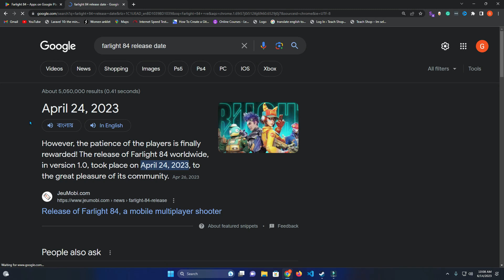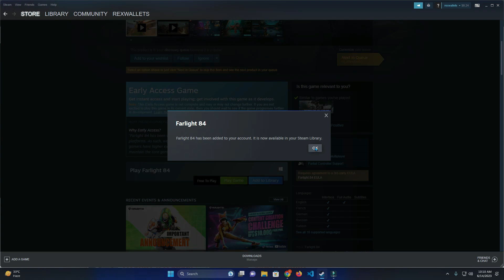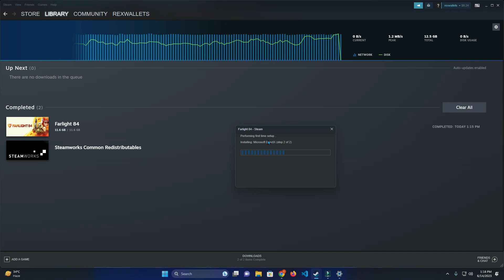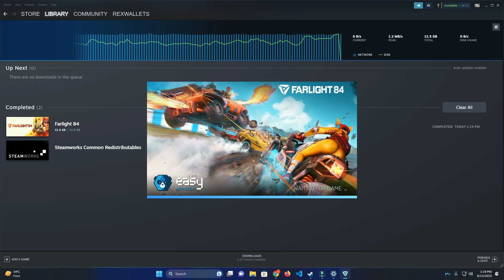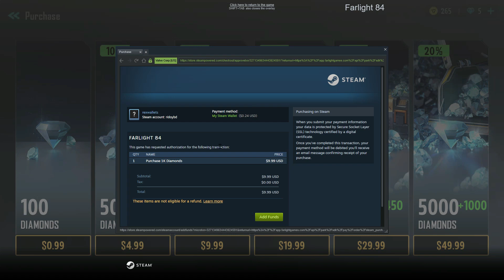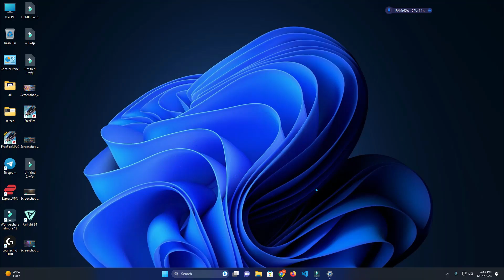New game farlight 84 pc gameplay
Welcome to Teach99! Get ready for an adrenaline-pumping gaming experience with Farlight 84 on PC! In this action-packed gameplay, we dive into the immersive world of Farlight 84, a thrilling multiplayer shooter that will keep you on the edge of your seat.

Join me as we explore the post-apocalyptic setting of Farlight 84, where you'll witness intense battles, strategic gameplay, and breathtaking graphics. With an arsenal of futuristic weapons and high-tech gadgets at your disposal, you'll engage in epic firefights and tactical maneuvers against other players from around the globe.

Experience the thrill of team-based combat as we form alliances, coordinate strategies, and execute daring missions to secure victory. With a wide range of character customization options, we'll create our own unique fighters, each with their own strengths and abilities.

Throughout this gameplay series, I'll provide commentary, tips, and tricks to help you navigate the vast landscapes and dominate the battlefield. Whether you're a seasoned gamer or new to the genre, Farlight 84 offers an exciting and immersive experience for everyone.

So, if you're ready to embark on an exhilarating journey filled with intense action, breathtaking visuals, and non-stop excitement, don't forget to hit that subscribe button and join me as we conquer Farlight 84 on PC!